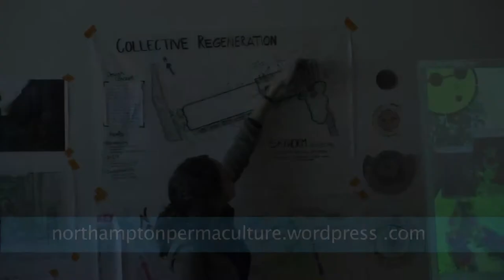Permaculture Class PSA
Sign up for the Northampton Permaculture Gardening Class this fall, 2012 and learn about social justice, how to set up an aquaponics tank, and much more. Work with a group to design a garden for a local space and have fun along the way.